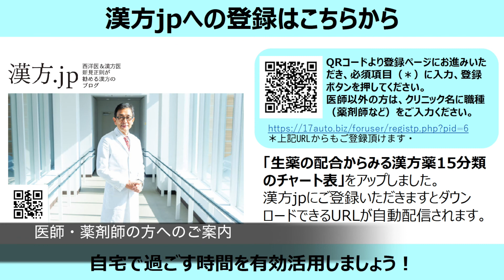【漢方.JP】頻尿・高齢者の第一選択肢＝八味地黄丸7【新見正則が解説】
高齢になると、頻尿が起こりやすいもの。特に夜間の頻尿は眠りが妨げられるので困ったものです。78歳男性で体格は年齢相応。頻尿の第一選択肢は牛車腎気丸や八味地黄丸などの参耆剤です。腰痛やしびれもあるようなので八味地黄丸を処方しました。